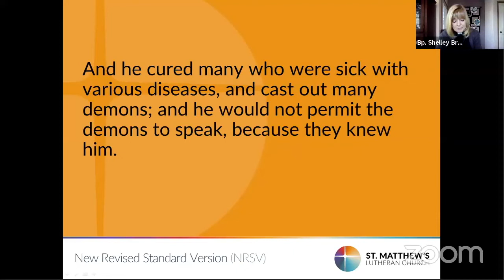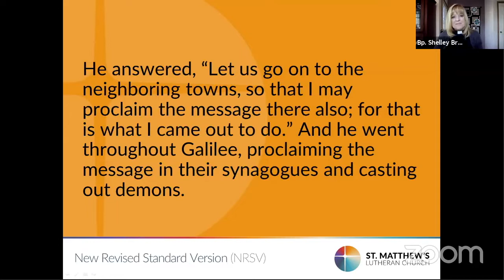Gospel & Sermon - February 7, 2021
Sermon: Bishop Shelley Bryan Wee, Northwest Washington Synod